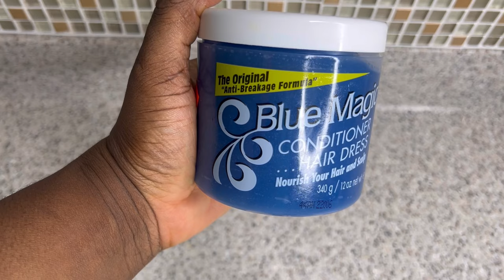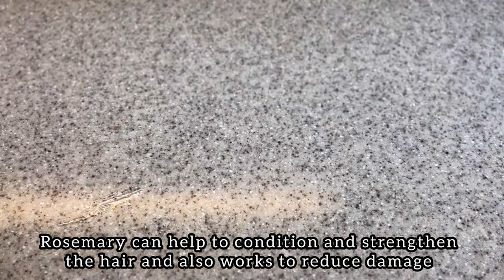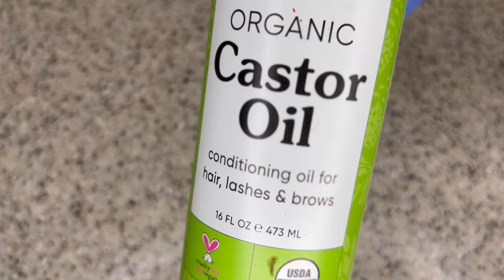HOW I USE BLUE MAGIC HAIR GREASE, FENUGREEK SEEDS AND ROSEMARY TO GROW MY HAIR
This video is a recipe of using  BLUE MAGIC HAIR GREASE, FENUGREEK SEEDS AND ROSEMARY TO GROW MY HAIR. I hope you enjoy watching.

All these ingredients including the natural ingredient; rosemary herb used in this hair growth recipe can boost your hair growth and resolve your hair loss problems .

Don't forget to give the video a thumbs up, share so it can reach many people who are interested in videos like this on youtube and lastly subscribe for more content like this.

Benefits of rosemary herbs to the hair
*prevents hairloss
*stops hair shedding
*stops balding
*stimulates blood flow to the scalp
*Grows hair extremely faster
*Fights dandruff
*prevents hair breakages

Benefits of fenugreek seeds to hair growth!

*Fenugreek seeds are known to stimulate hair growth by nourishing the hair follicles and increasing blood circulation to the scalp.

*The proteins present in fenugreek seeds strengthen the hair shaft, reducing hair fall and promoting the growth of new, healthy strands